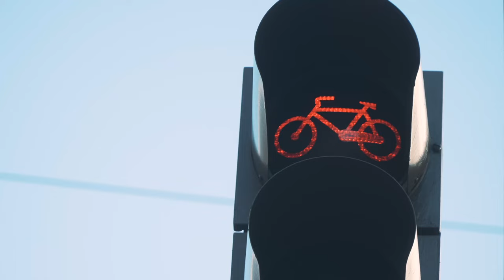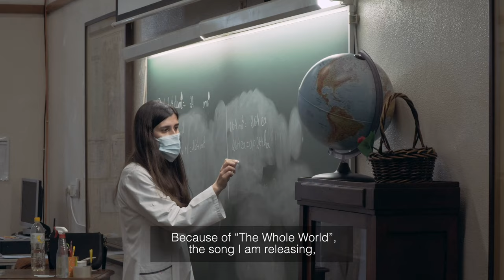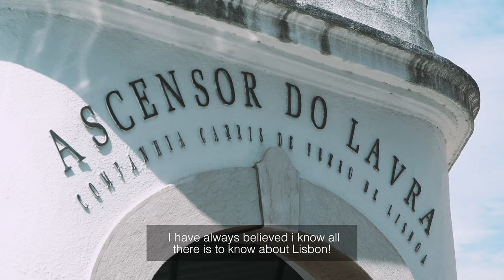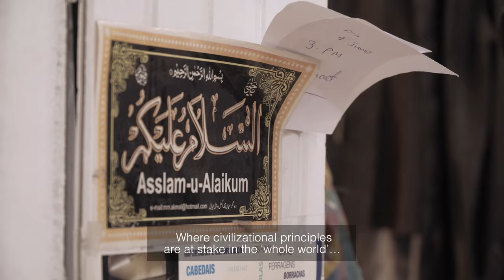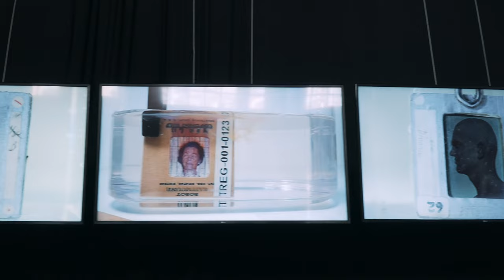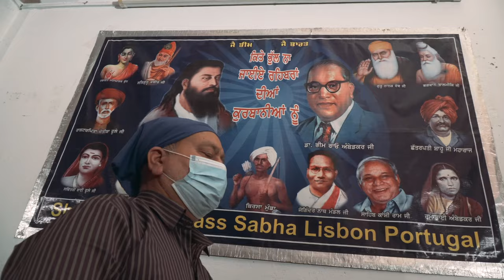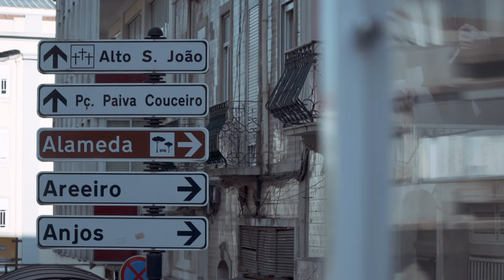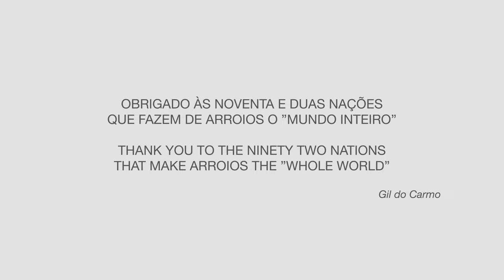In The Lisbon of Tomorrow - “From Martim Moniz to the Whole World”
In Lisbon of Tomorrow - “From Martim Moniz to the Whole World”

This documentary short film,
inspired by the musical work of the singer Gil do Carmo,
called "The Whole World",
aims to portray the life of Arroios, the most multicultural parish in Lisbon, which, over two square kms of total area, welcomes around 40 thousand people of 92 different nationalities.
Gil do Carmo's voice and steps lead us through the bustling streets of this neighbourhood and reveal some of its gems: the Intendente street market, the Arab restaurant, traditional Japanese dance classes,
the Indian barber shop or the Hindu temple.
This film portrays the pulse of miscegenation lived in the city of Lisbon.
We want to believe that from one neighbourhood (Arroios) all of Lisbon is inclusively not a “Strange way of life”, but a reality in Lisbon,
as in "Whole World".

Texts and Narration: Gil do Carmo

Recorded in Lisbon in the Arroios neighbourhood
Thanks to the Arroios Parish Council and the ninety-two nations that live contiguously in the neighbourhood.

Co-Production:
Bairroupfilms & Arroios Parish Council

Video Team:
Directed by - Diogo Borges
Image Editing and Post-production - António Buscka
Camera and Drone - Diogo Borges
1st Image Assistant - Manuel Romão
Operational Assistant - Neel Bhattacharya

Datasheet:
Neuroverse-Gil do Carmo
Kindly provided by Ricardo Gil da Costa and Neuroverse
Riverguards - Lyrics: Gil do Carmo
Ela por Ela - Lyrics: Gil do Carmo
Vodoo- Lyrics: Gil do Carmo
Refugee- Gil do Carmo
Lisboando-Gil do Carmo
Mundo Inteiro - Lyrics: Joaquim Frederico de Brito; Linhares Barbosa and Gil do Carmo
Music: Júlio de Sousa; Jaime Santos: Gil do Carmo and Miguel Sá Pessoa
Recorded, mixed and mastered by Miguel Sá Pessoa at Bairro Up Studios (2019) :::

Special Tanks:
“NA LISBOA DE AMANHÃ”
MEZZE - Cozinha do Médio Oriente
TERRAPÃO - Padaria e Café
ESCOLA BÁSICA No 1 Lisboa
MBYE EBRIMA - KORA
TEKNIK - Barbeiro unisexo
OSCAR BIKESHOP - Loja de Bicicletas
BENIKO - artista plástica
CARPINTARIAS DE SÃO LÁZARO
SHRI GURU RAVIDASS SABHA - Templo Indiano
TALHO HALAL - ANDALUZIA
JAFRA RESTAURANTE & SHISHA LOUNGE
BOTA - ( Base Organizada da Toca das Artes)
BANDA - COCOPILOTS